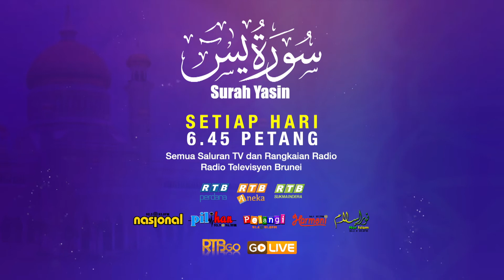Promo: Bacaan Surah Yasin Setiap Hari (1443H / 2021M)